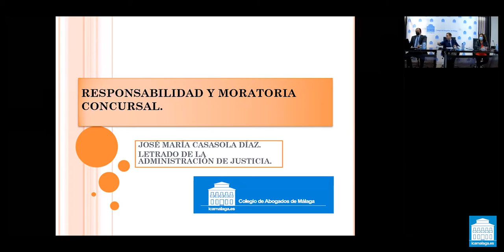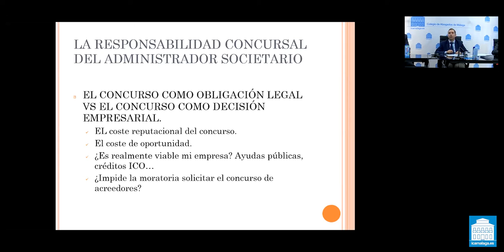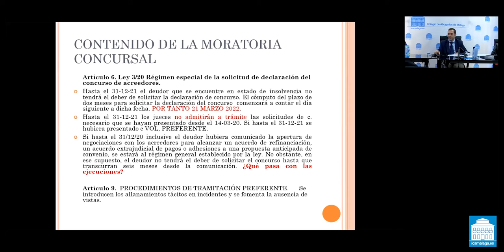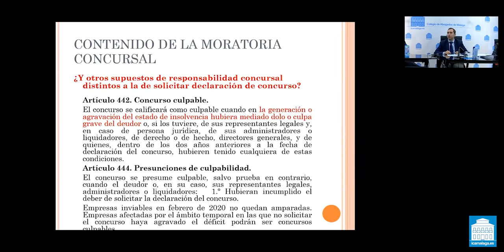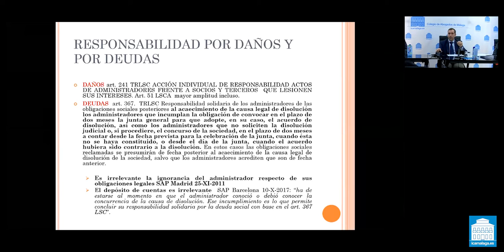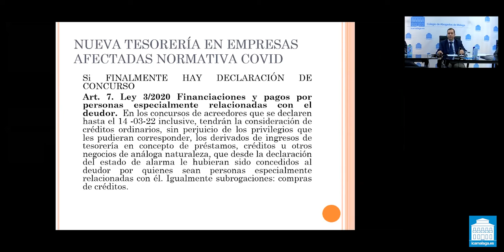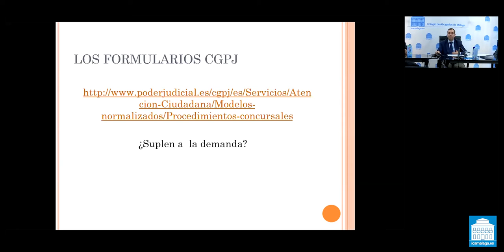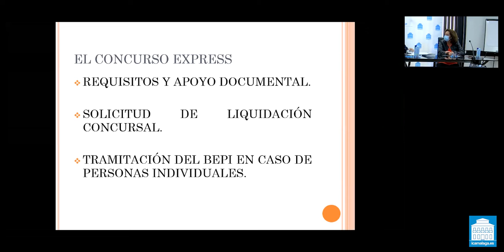Moratoria concursal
Responsabilidad y moratoria concursal. Ponente: José María Casasola, letrado de la Administración de Justicia.